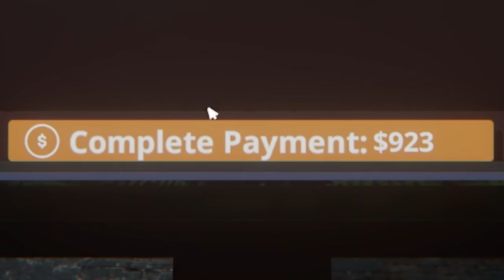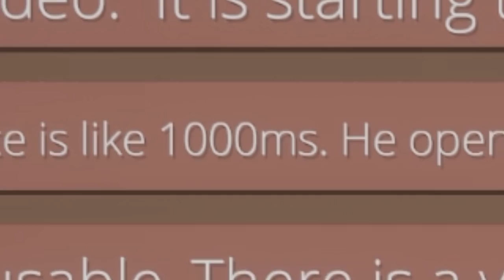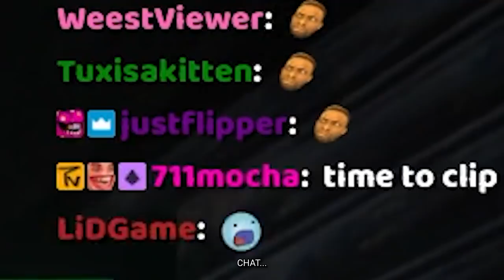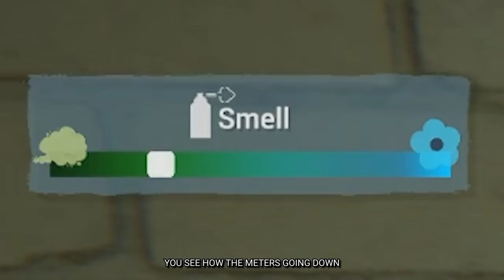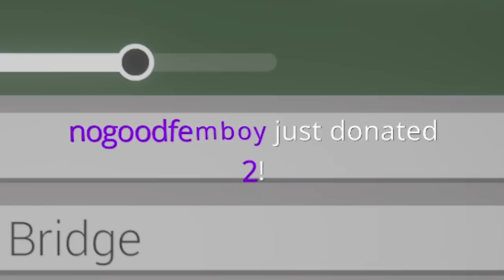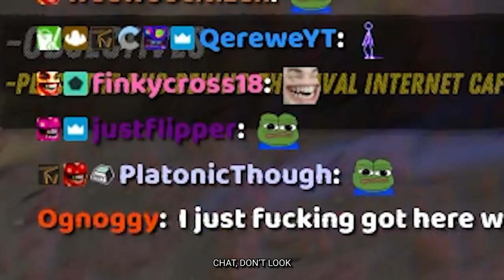XQC RUINED EVERYTHING | [Internet Cafe Simulator 2]